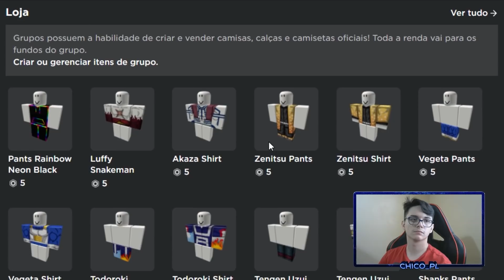PRIMEIRA VEZ no INFINITE SÓ de ELEMENTAL é MAIS DIFICIL !!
PRIMEIRA VEZ no INFINITE SÓ de ELEMENTAL é MAIS DIFICIL ALL STAR TOWER DEFENSE

📸Instagram;  @chicoplyt